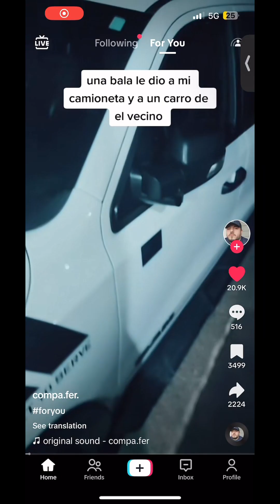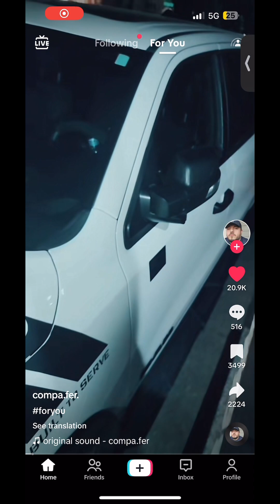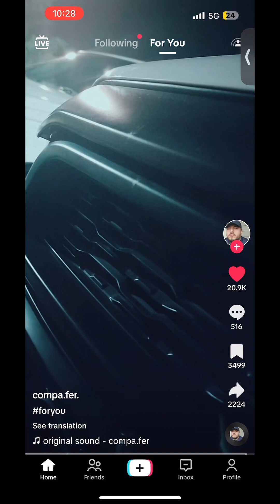⚠️Cartel Shootout PT9⚠️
Enjoy the 20 minute long video this took a while to get all of the videos.